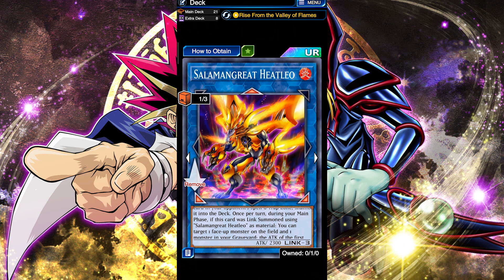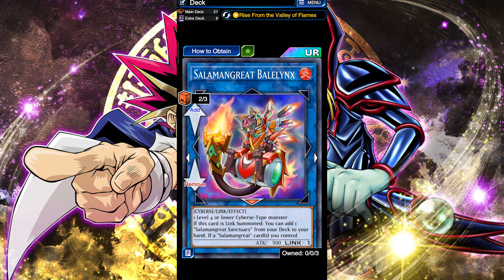شرح كامل لمجموعة SALAMANGREAT والعب بها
يمكنك متابعتنا في الصفحة الرسمية للعبة لمزيد من الاخبار الحصرية وترجمة وكل شيء متعلق في اللعبة
ــــــــــــــــــــــــــــــــــــــــــــــــــــــــــــــ
هاشتاقات :